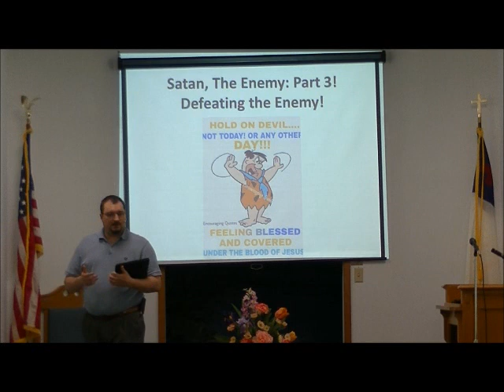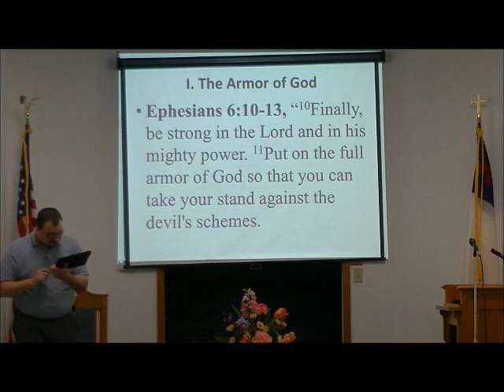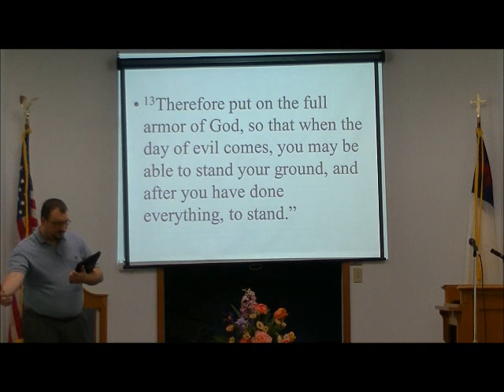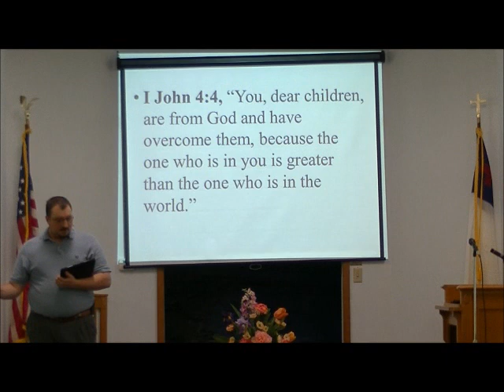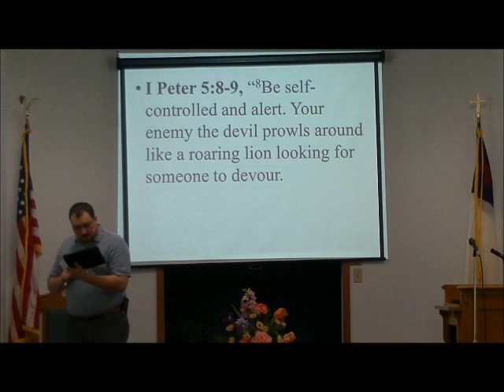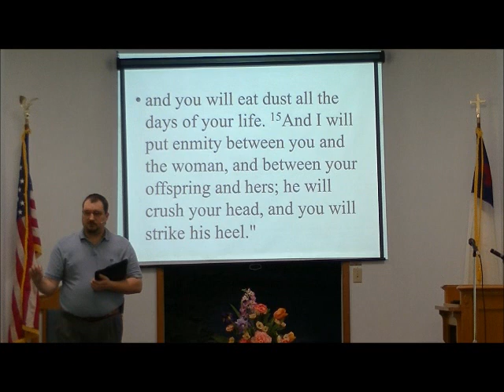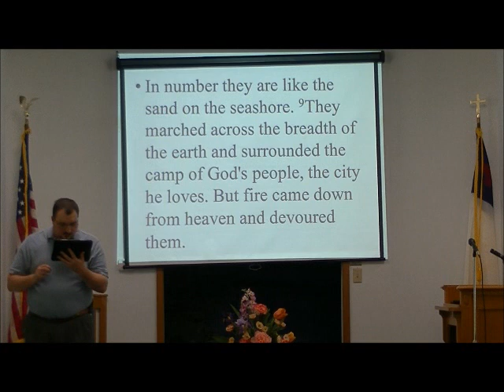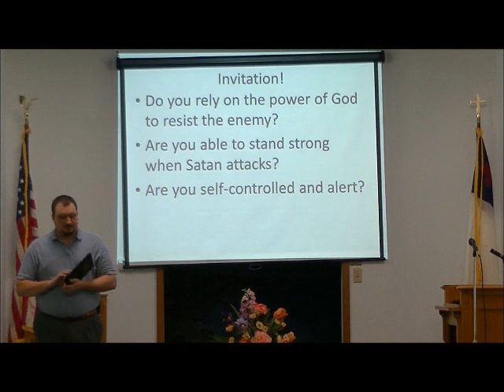Satan, The Enemy: Part 3! Defeating the Enemy!